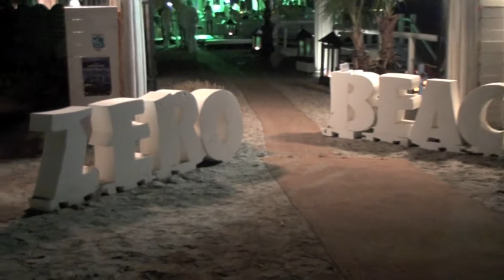Zero Beach Spiaggia Luxury - Alassio (SV) - White Party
PlayBeach PlayStyle